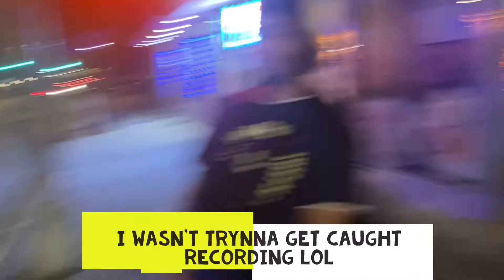New York vlog 🏙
I own no rights to the music being played*

STREAM "HELLA PROUD" and "SHOW ME" ON ALL PLATFROMS 💿
LETS BE FRIENDS ✨
Clubhouse @3.clectic
Cosmetics line @eclectickolourplay Instagram
@ekpcosmetics Twitter